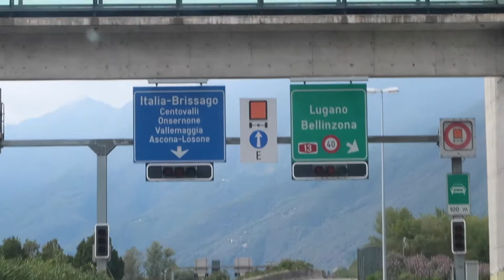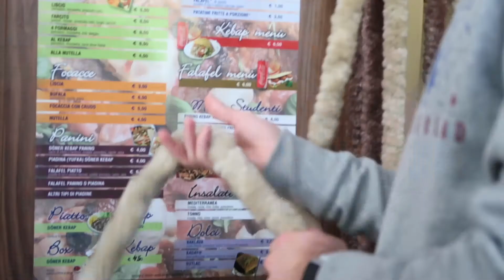Cómo es una PIZZA en ITALIA !?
subo fotos cool en instagram :P - jaayhazel

suuuscríbete a la aventura

xx